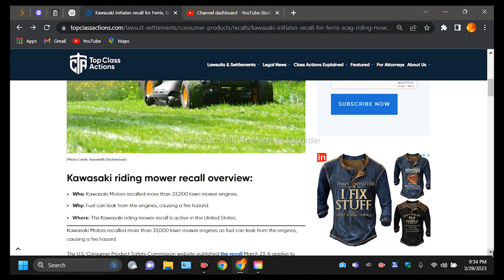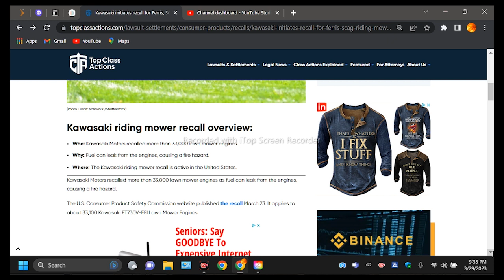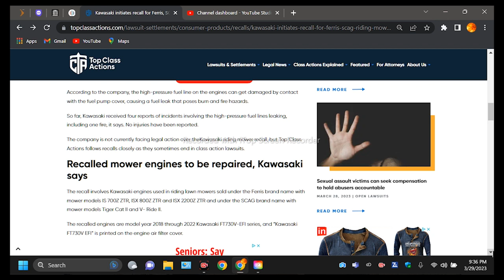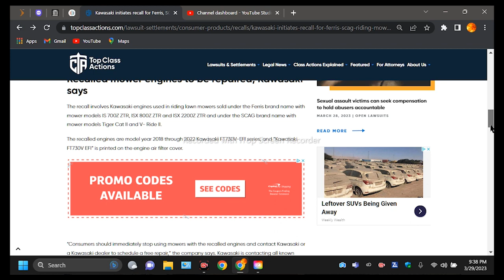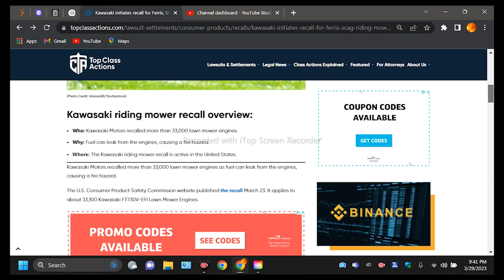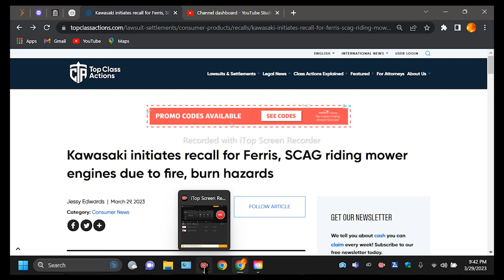Kawasaki lawn mower currently recall